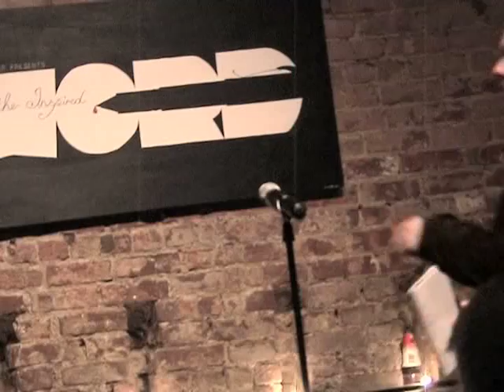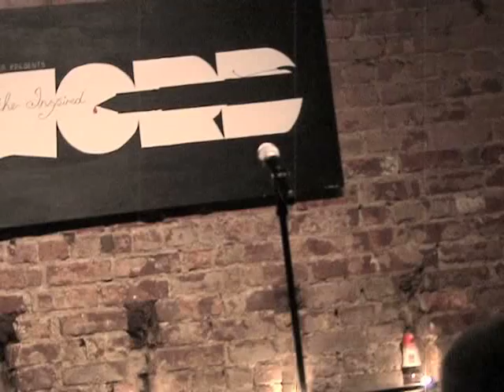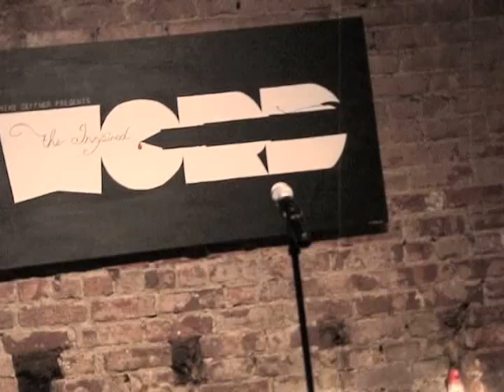The Inspired Word Poetry Slam Championship - Part 2 - New York City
The Inspired Word's 1st Slam Master Jam Championship, Thursday, Dec. 1, 2011, Manhattan, NYC.

This is the second of two parts.

The five finalists: Big Mike, Rain Maker, Quote, Christine-Jean Blain, and Omar Holman.

The Inspired Word is New York City's hottest new open mic spoken word poetry/performance series happening every week in downtown Manhattan, produced by longtime journalist and former Village Voice columnist Mike Geffner and hosted by HBO Def Poetry star Gemineye and the NYC spoken word legend Nathan P.

Video taken by Denise Goins.

Stay Inspired!